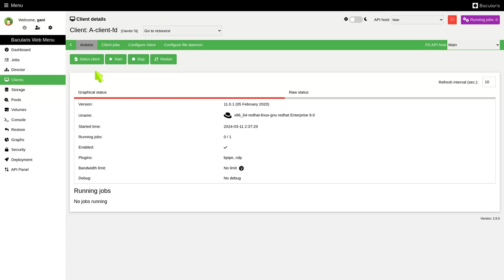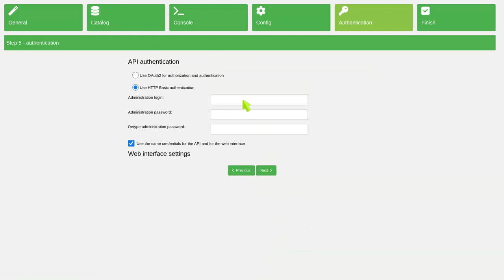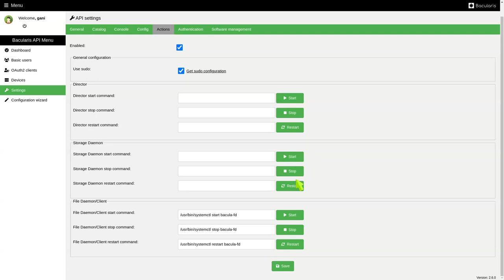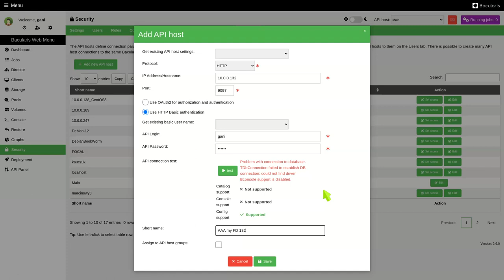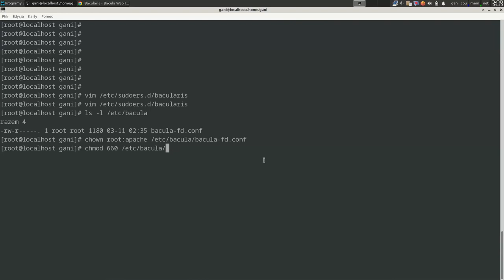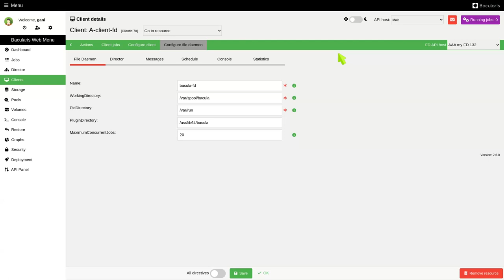Add existing remote FD to manage by Bacularis